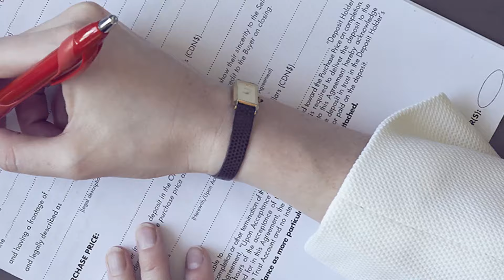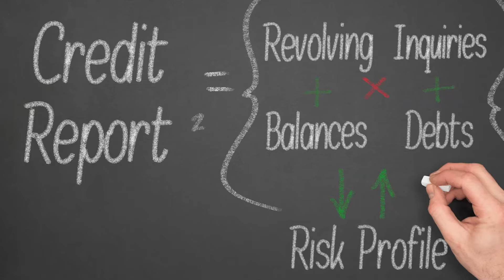Top 10 Things You Should Know before Buying a House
The Top 10 Things You Should Know Before Buying a House

Number 10: The Neighborhood

Get to know the neighborhood. Make sure your dream house is in the right kind of neighborhood before you commit to such a big investment. Is the neighborhood full of rentals? Go for a walk and talk to some of your potential neighbors.

Number 9: Survey

Have a professional survey done of the property. You want to know exactly where your property ends and where someone else’s begins. If you build a shed or put up a fence you’ll want to make sure you’re doing so on the right property.

Number 8: HOA

Is the house part of the Homeowners Association? There are many things to consider when a house is part of the HOA. Some associations have meticulous standards including grass length, paint colors, etc. Other associations exist to keep houses from turning into rental properties. Rental properties have the potential for bringing down surrounding home values.

Number 7: Real estate agent

It’s important to have a real estate agent that you trust and with your interests at heart but always keep in mind that there is commission involved and business is business. It’s okay to question and ask for 2nd opinions.

Number 6: Homeowners Insurance

Homeowners insurance is important but understand that there is insurance for the structure and there is insurance on your personal property inside the structure. Make sure you have adequate coverage and if the house is in an area with even a potential to flood, add that extra flood insurance.

Number 5: Home Inspection

Walk thru the house with a home inspector and find out if the house of your dreams is a bottomless money pit that needs everything from a new roof to a new kitchen sink. Try and keep emotions out of it and take notes. If there are updates that are needed, you should be able to negotiate the cost of the updates in the price.

Number 4: Staging

Professional staging involves a lot of psychology and marketing. Visualize the rooms without all the furnishings. What are the true dimensions of the room? Professional stagers can make a room look much bigger by using certain patterns on window treatments and furniture placement. Don’t be too fooled by the size of a room if it appears staged.

Number 3: House Poor

Create a budget and stick to it. Consider the utility bills. Any remodeling that needs to be done. The mortgage is just part of it. If you end up being house poor, you will have no money to enjoy life while living in it. Buy a house that you can afford without having that extra stress at the end of every month as you can barely make ends meet.

Number 2: Credit Report

Before you start looking for a house and especially before you start filling out mortgage paperwork you should get a copy of your credit report. You’ll need time to correct any mistakes and get it updated. While credit could cause your interest rate on your mortgage to be a couple points higher or lower, depending on the mortgage amount, that could mean thousands of dollars.

Number 1:

‘Location. location. location.’  This commonly used phrase stresses location three times, so it most definitely suits our number one spot on this top 10 list. The location of a house is vital. If you find your dream house in an undesirable location you should move along. Being located next to a freeway overpass or train tracks will make the house very difficult to sell. If you have kids is the area safe? Will you be near any abandoned buildings or lots? Take your time in scoping out locations and finding the house that is the perfect fit for you and/or your family.

Time for the question of the day:

Have you recently purchased a house or if not recently, do you remember as if it were yesterday?  If so, what were some of the things you watched out for, or felt were important when finding that right home to settle in?

We come out with Top 10 videos just for you every week!  Be sure to give this clip a thumbs up and go ahead and check out one of our other Top 10 videos you see on the screen now.